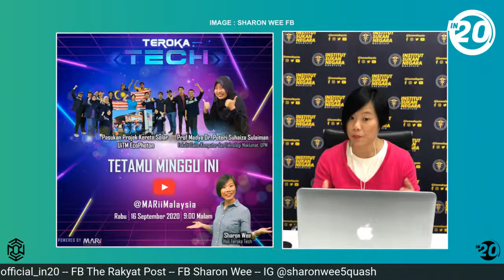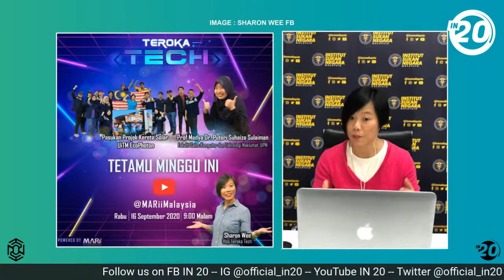IN 20 WITH SHARON WEE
From a life threatening accident to representing Malaysia to being one of the most recognisable sports TV anchors in Asia, Sharon Wee joins this weeks episode of IN 20!